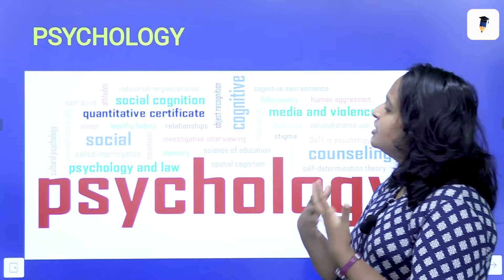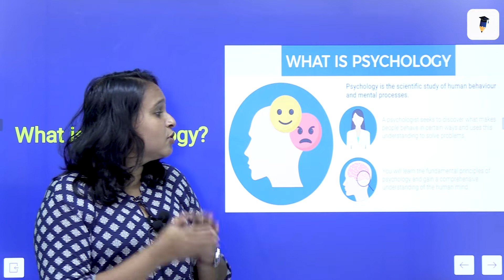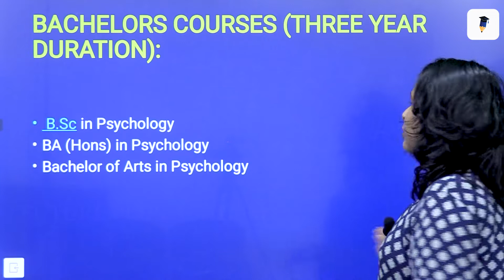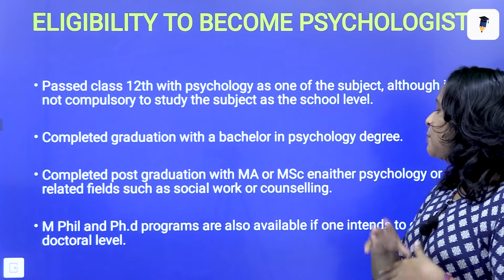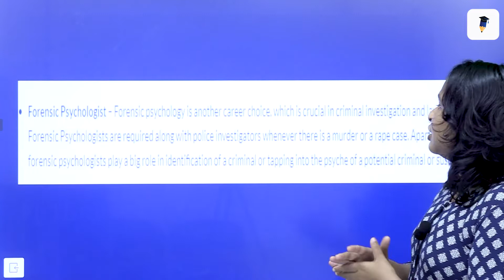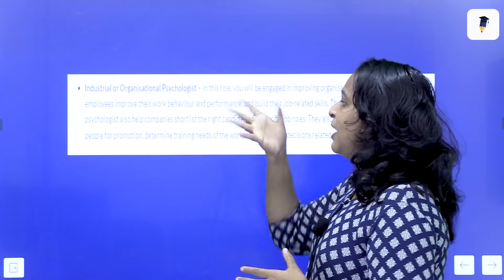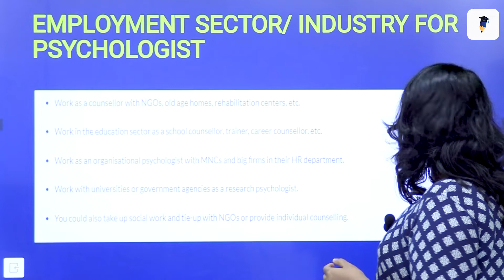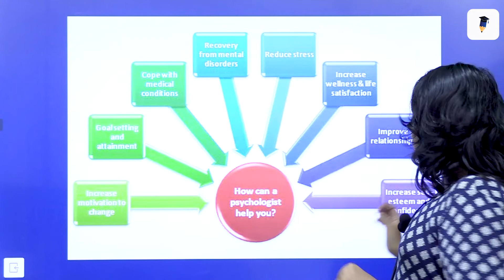PSYCHOLOGY COURSE എടുക്കുന്നതിന് മുൻപ് ശ്രദ്ധിക്കേണ്ട കാര്യങ്ങൾ|BA,BSC,MA PSYCHOLOGY COURSE IGNOU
- +2 കഴിഞ്ഞവർക്ക്  IGNOU |BHARATHIAR |CALICUT UNIVERSITY പോലുള്ള ഇന്ത്യയിലെ മികച്ച യൂണിവേഴ്സിറ്റികൾ നൽകുന്ന BA Psychology ,B.Com ,BBA,BSW & BA English Etc... പ്രോഗ്രാമുകൾ

ഡിഗ്രി കഴിഞ്ഞവർക്ക് M.Com, M.A.Etc. പ്രോഗ്രാമുകൾ